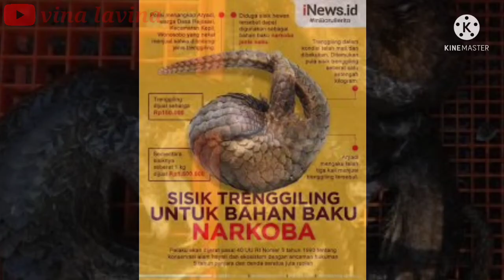TRENGGILING BANYAK DI BURU MANUSIA KARNA HARGA SISIKNYA MAHAL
Hewan bersisik seperti Trenggiling  adalah spesies nokturnal yang dapat ditemukan di daerah tropis.

Dari beberapa spesies trenggiling, salah satunya berasal dari negara Malaysia, adalah trenggiling Sunda atau dikenal dengan nama ilmiahnya sebagai trenggiling Manis javanica.

Hewan Trenggiling atau dalam bahasa Inggris disebut dengan nama pangolin, dan di Indonesia juga Malaysia disebut tenggiling.

nasib hewan trenggiling sendiri kerap dijual belikan secara ilegal karena penduduknya percaya

Sisik dari trenggiling kerap dianggap obat mujarab dan sering dijadikan obat herbal  Sementara dagingnya yang kerap dianggap sangat bernutrisi tinggi.